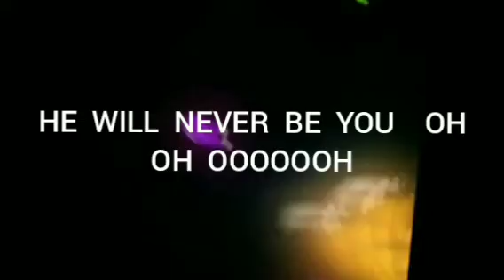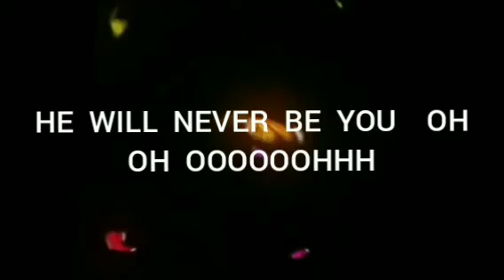NOT YOU - By : Allan Walker & Emma Steinbakken -LYRICS